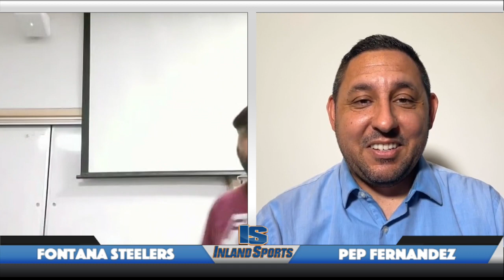FOOTBALL: Fontana Steelers Interview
Follow Inland_Sports, the local sports Leader in the InlandEmpire